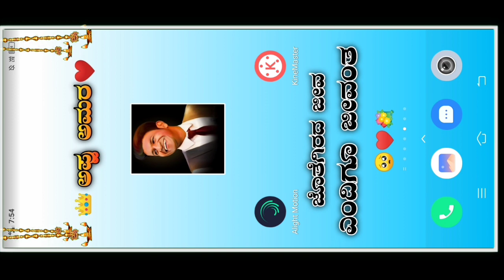Free photos editing for subscribers | 4000 subscribers speacial video | realistic photos editing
Free photos editing fory subscribers | 4000 subscribers speacial video | free photos editing 2022